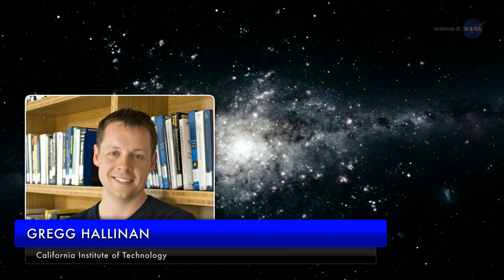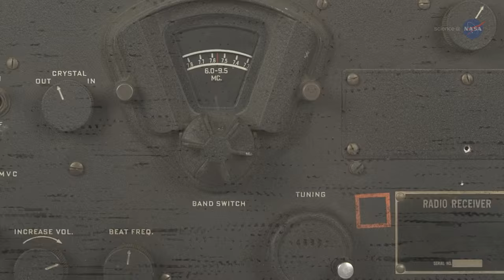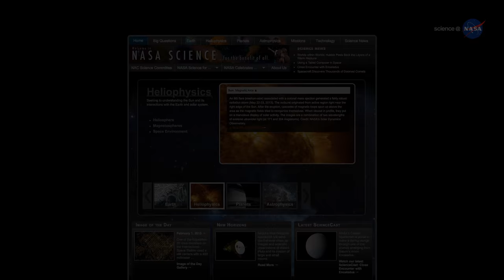ScienceCasts: Listening to the Stars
Deep in the heart of California’s Owens Valley, a strange-looking telescope stands in the desert landscape listening for echos of distant stars.